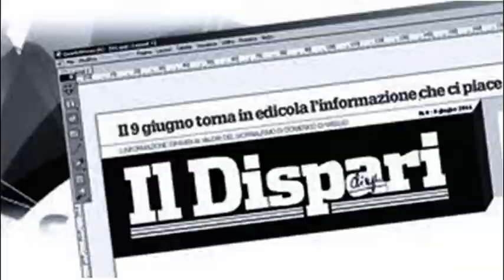11 Evento Pontinia 1 luglio 2022 Guido Galeazzi